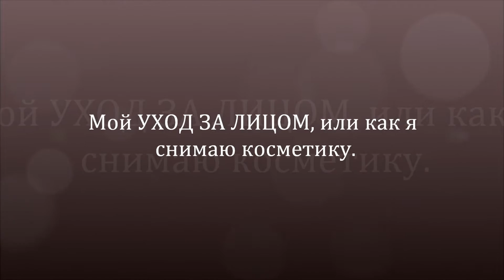УХОД ЗА ЛИЦОМ, или чем я снимаю косметику.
В этом видео я снимаю косметику с лица используя такие средства, как:
Молочко для снятия макияжа Dr.OlenGin
Тоник для лица Dr.OlenGin
Крем для жирной и комбинированной кожи BioSelect